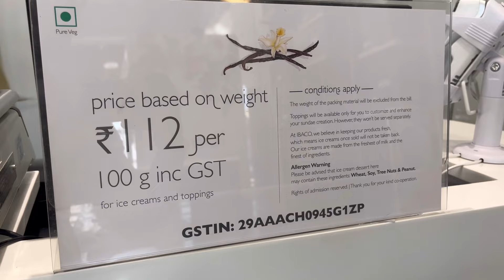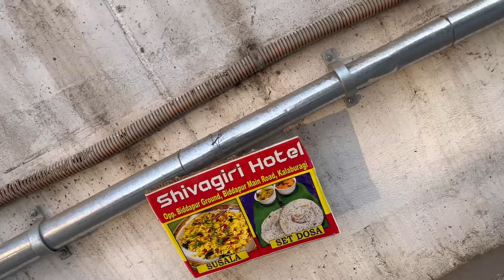Family Ko Gulbarga Ghuma Diya | Ibaco Icecream Gulbarga | Sid Vlogs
Hey Guys Welcome Back to Another Video Where,

            In this video we are going to spend our weekend with family, Inko shikayat hai mai inko time nahi de raha. Isliye pura gulbarga ghuma raha hu ye vlog mein, Reliancetrends kharge se leke, Zudio, Ibaco Ice cream, Gulbarga over Bridge tak.
You seat back and enjoy 😇👍

Store : Reliance Trends
Address : Kharge Circle GLB
Store : Zudio Store
Outlet : Ibaco
Address : New jewargi road, beside over bridge starting point GLB.